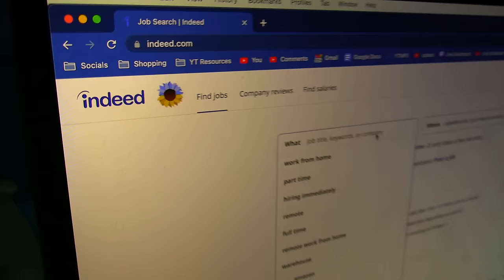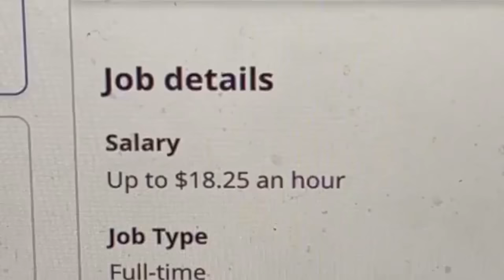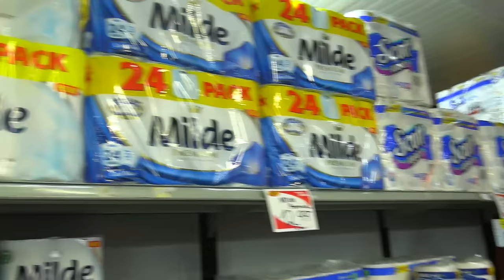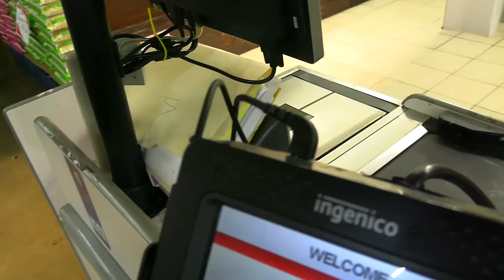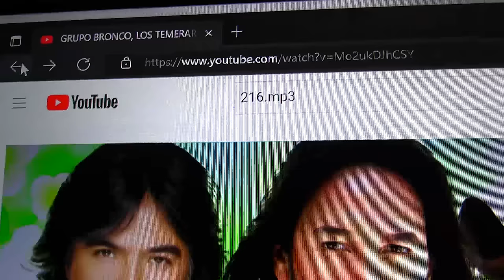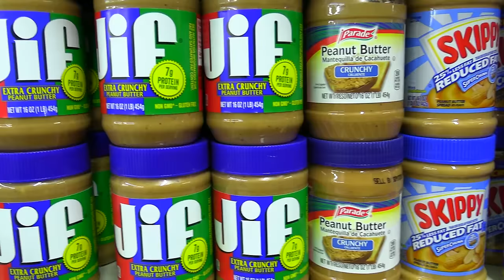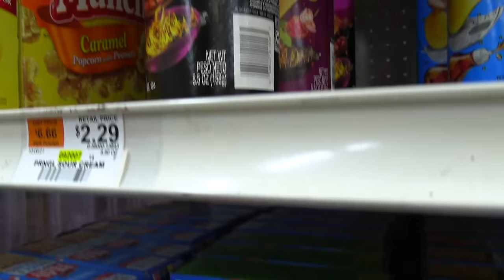Crazy Mario Bros: Luigi's Job!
Luigi gets a job at a grocery store! Mario doesn't trust him...
Follow more of my social medias!
SocialBlade says I won't hit it until October, let's PROVE THEM WRONG! Also like the video. I'll post my next video at 10,000 likes.

Thanks Mercado De la Ocho for letting me use your store